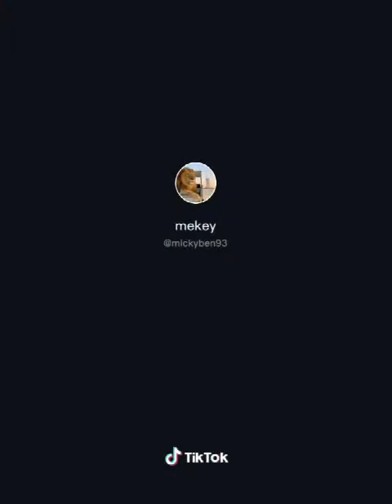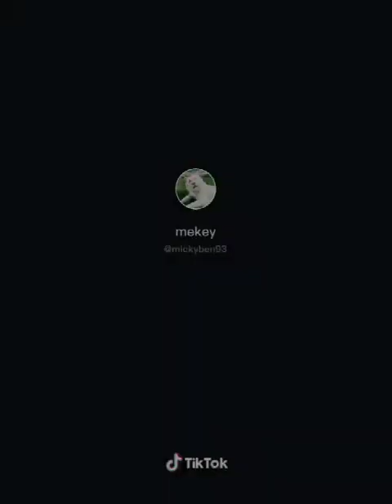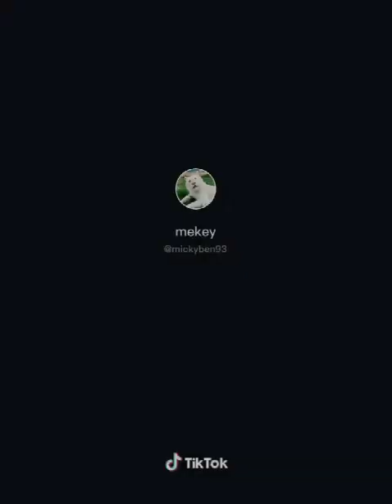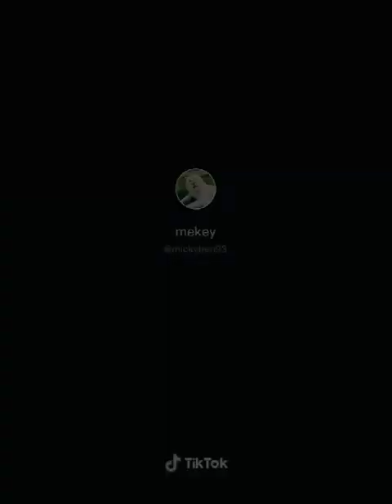Lions amazing king (जंगल के राजा)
The lion (Panthera leo) is a species in the family Felidae; it is a muscular, deep-chested cat with a short, rounded head, a reduced neck and round ears, and a hairy tuft at the end of its tail. It is sexually dimorphic; adult male lions have a prominent mane, which is the most recognisable feature of the species. With a typical head-to-body length of 184–208 cm (72–82 in) they are larger than females at 160–184 cm (63–72 in). It is a social species, forming groups called prides. A lion pride consists of a few adult males, related females and cubs. Groups of female lions usually hunt together, preying mostly on large ungulates. The lion is an apex and keystone predator, although some lions scavenge when opportunities occur, and have been known to hunt humans, although the species typically does not.